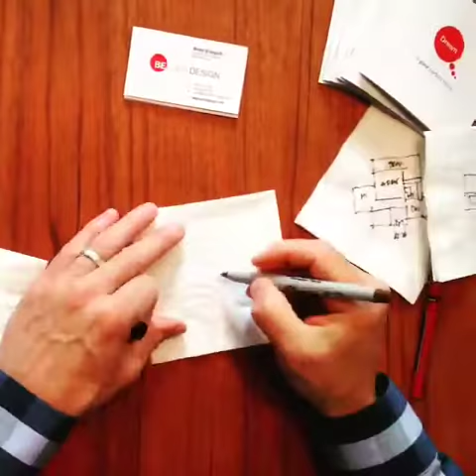Napkin Sketch 1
Sometimes the greatest home design ideas start with a napkin sketch!